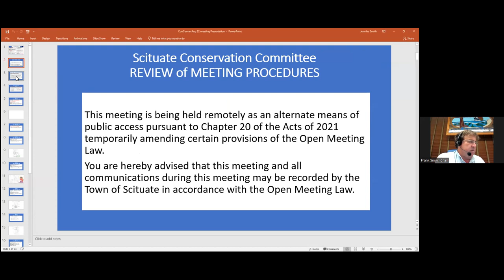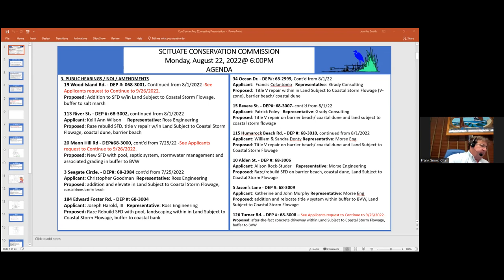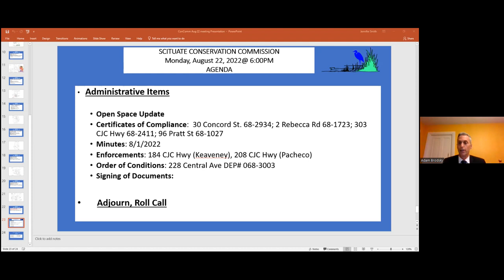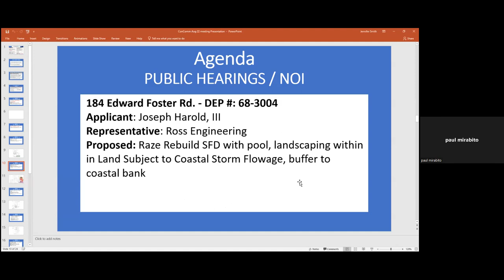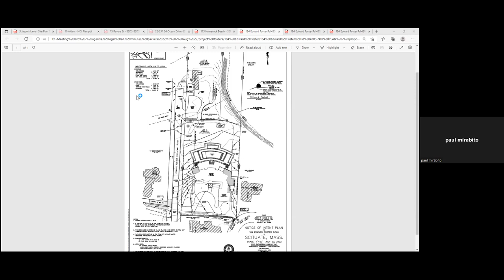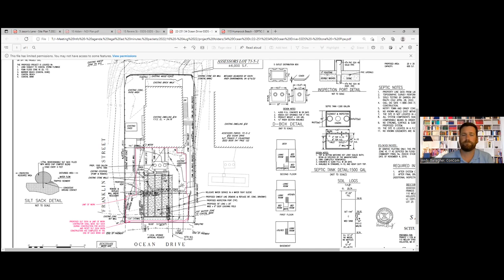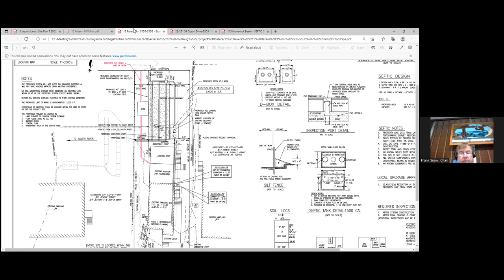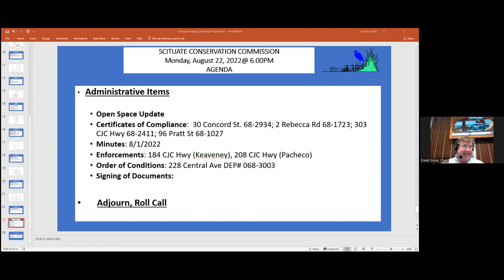Scituate Conservation Commission Meeting 8-22-22